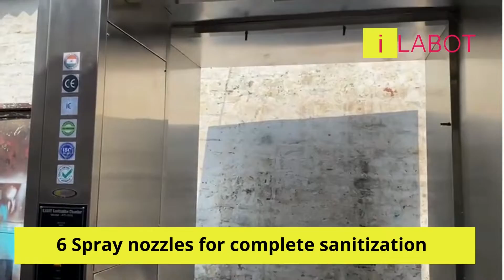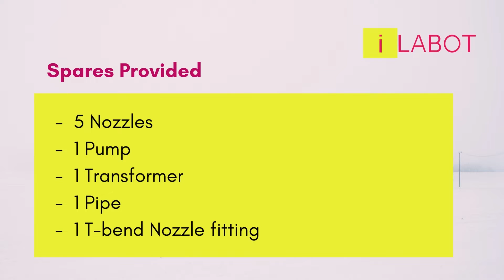sanitization chamber with 100 ltr sanitizer tank for: iLabot technologies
Sanitization Chamber that is suitable for 650 sanitization cycles. The chamber can be placed at entry and exit points of sensitive places like hospitals, malls and office buildings to disinfect the personnel and avoid spread of contagious diseases like coronavirus.

It is a walk through chamber for sanitizing the whole human body from head to toe. A fully automatic disinfecting chamber that can switch on and off using sensor technology. This machine has a capacity to disinfect 1 person per 30 seconds and comes with a 100 ltr sanitization tank.

The decontamination is started using a switch ON at the entry. Upon entry detection by a sensor, a disinfectant mist of Sodium Hypochlorite is sprayed which is programmed for 25 seconds.